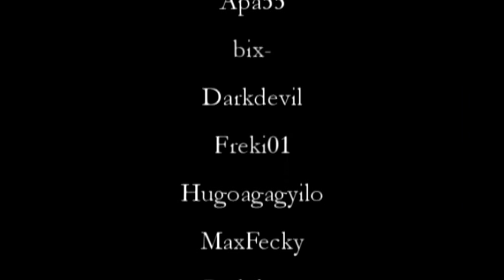Old Boys HUN bemutatkozó videó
Az "Old Boys HUN" Project Torque csapatának kisfilmje / The short clip of the "Old Boys HUN" crew from the game Project Torque.
Invictus-Games Ltd. &
Gamepot Inc. & Joyzone Inc. and Gamigo Ltd.

For entertaining purposes only!